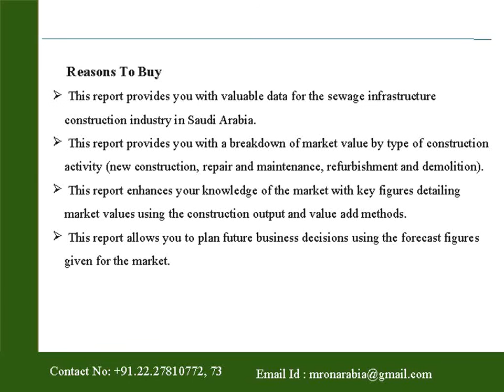Sewage Infrastructure Construction in Saudi Arabia to 2019: Market Databook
Saudi Arabia presents the report on “Sewage Infrastructure Construction in Saudi Arabia to 2019: Market Databook” The databook provides historical and forecast valuations of the industry using the construction output and value-add methods.